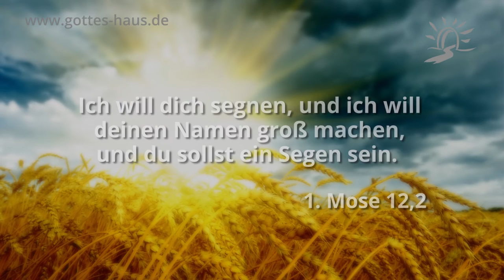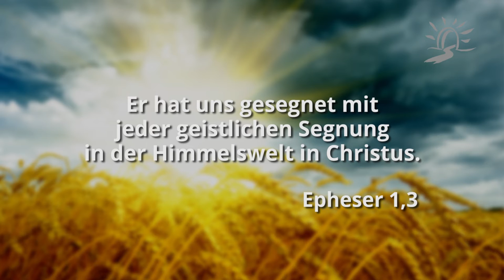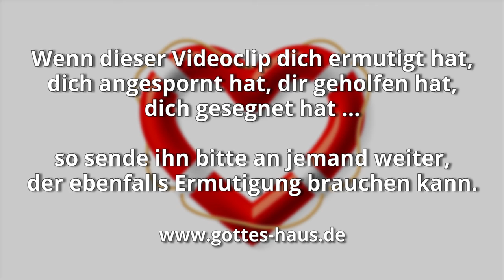Du sollst ein Segen sein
Nicht wenige Christen fragen sich, wozu Gott sie eigentlich berufen hat. Was kann ich für den Herrn tun mit meinem Leben?
Sei dir sicher: Es gibt etwas Einzigartiges, das nur du allein tun kannst. Sei ein Segen für andere - für die Menschen direkt um dich herum.

In 1. Mose 12,2 sagt Gott beispielsweise zu Abraham: „Und ich will dich segnen, und ich will deinen Namen groß machen, und du sollst ein Segen sein“.

In Sprüche 11,11 lesen wir, welchen Einfluss wir als Kinder Gottes auf unsere Stadt haben: „Durch den Segen der Aufrichtigen steigt eine Stadt auf!“ In einer anderen Übersetzung heißt es: „…wird eine Stadt erhoben“.

Eine sehr schöne Verheißung des Segens lesen wir in Epheser 1,3: „Gepriesen sei der Gott und Vater unseres Herrn Jesus Christus! Er hat uns gesegnet mit jeder geistlichen Segnung in der Himmelswelt in Christus.“

Dein Leben ist gesetzt, dass du Segen von Gott empfangen hast und er dich dazu berufen hat, diesen Segen von dir aus in deine direkte Umgebung ausfließen zu lassen. Schau dich um: du siehst eine Welt, die dich und das, was Gott in dein Leben hineingelegt hat, dringend braucht. Du bist ein Geschenk an diese Welt. Sei ein Segen für andere.

Und ich will dich segnen, und ich will deinen Namen groß machen, und du sollst ein Segen sein.
1. Mose 12,2

Durch den Segen der Aufrichtigen steigt eine Stadt auf! (oder: wird eine Stadt erhoben)
Sprüche 11,11

Wer segensreich sät, wird auch segensreich ernten!
2. Korinther 9,6

Gepriesen sei der Gott und Vater unseres Herrn Jesus Christus! Er hat uns gesegnet mit jeder geistlichen Segnung in der Himmelswelt in Christus.
Epheser 1,3